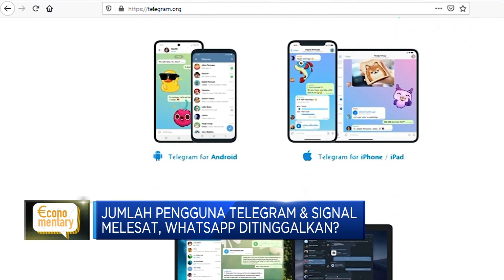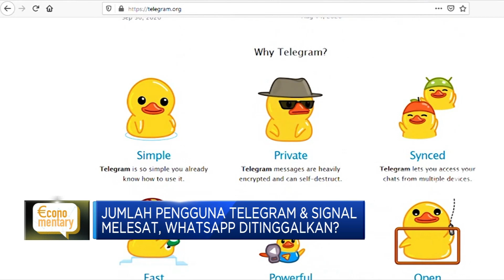Salip WA, Jumlah Pengguna Telegram & Signal Melesat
Berita lainnya:
Corona Malaysia 'Meledak', Kasus Harian Rekor 6.000

Pesaing WhatsApp yakni Signal dan Telegram mengalami lonjakan jumlah pengguna baru dalam 4 bulan pertama di tahun ini. Terutama usai WhatsApp mengumumkan kebijakan privasi yang seharusnya berlaku mulai awal tahun. Perusahaan riset aplikasi seluler Sensor Tower melaporkan dalam empat bulan pertama tahun 2021 unduhan aplikasi Signal naik hingga seribu 192% year on year menjadi 64,4 juta di seluruh dunia.

Simak Economentary selengkapnya dalam program Power Lunch di CNBC Indonesia (Rabu, 19/05/2021) berikut ini.